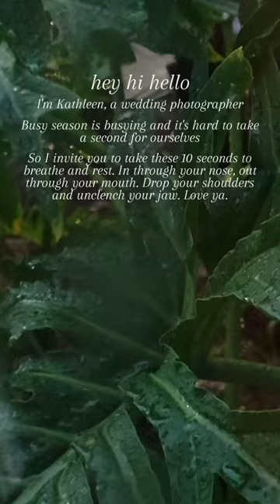Take a second to breathe, babes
Nothing fancy here, just a reminder to breathe 🖤